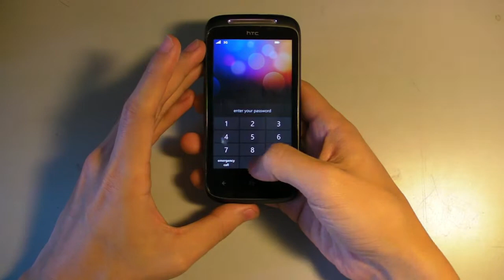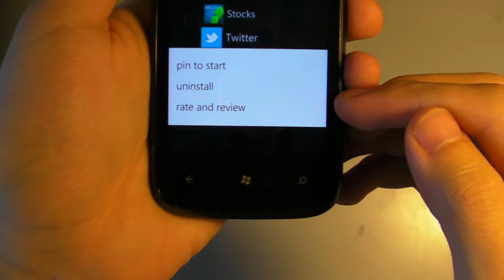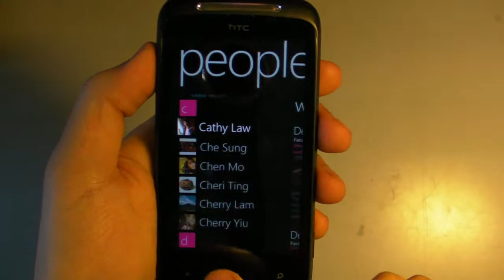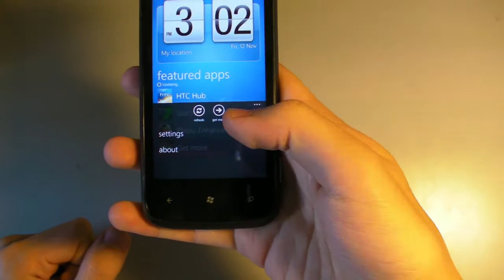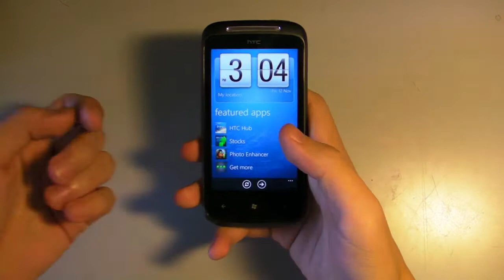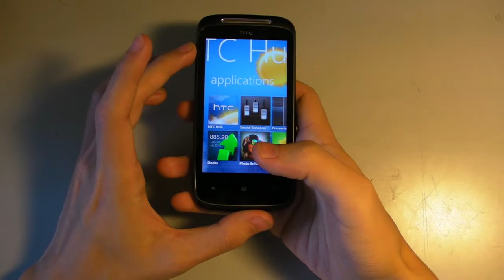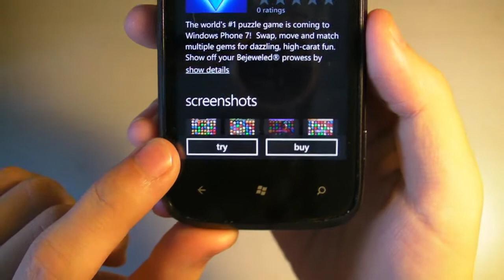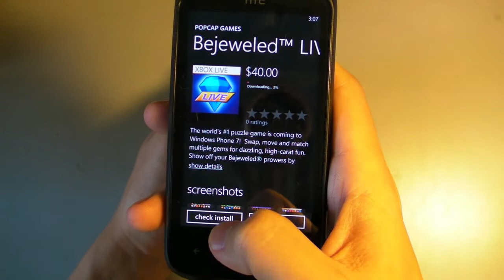「mo包」blog - Windows Phone 7 之主介面、HTC Hub及MarketPlace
這部分主要針對主介面、HTC Hub和MarketPlace，但很老實說，HTC Hub到現時為止的功能還是很有限，希望將來會有更大的改進，而主介面新鮮感十足，操作上亦別樹一格，MarketPlace的編排亦算清楚。

謝謝~~